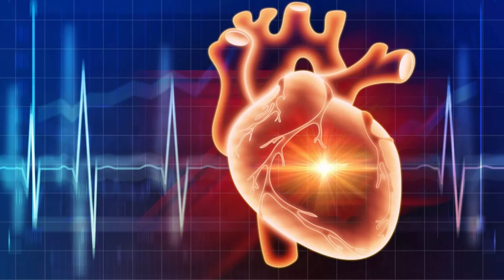La masturbation dans la vie d'un chretien. Bonne pratique?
Description de la vidéo :

Titre : "Choisir la pureté : Éviter les pièges de la masturbation dans la vie d'un jeune chrétien."

Description : Cette vidéo est une invitation à la réflexion pour les jeunes chrétiens sur les défis de la masturbation dans leur vie spirituelle. Elle explore les dangers de cette pratique et encourage les spectateurs à choisir la voie de la pureté et de la foi. À travers des enseignements bibliques et des conseils pratiques, cette vidéo offre un guide pour naviguer dans les luttes quotidiennes tout en maintenant une relation saine avec Dieu.